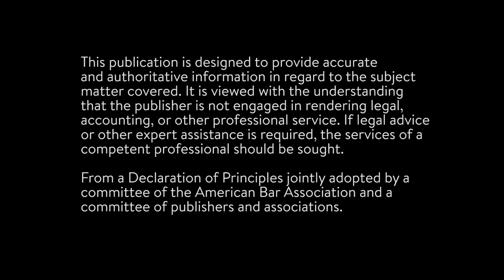Church Insurance Matters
TheChurchLawyers.com | If you are responsible for risk mitigation for a church, ministry or non-profit, David Middlebrook of The Church Lawyers will discuss issues to consider when selecting insurance coverage or working with your insurance provider. The Church Lawyers are dedicated to providing outstanding and practical legal services to churches, ministries, and nonprofits of all sizes. Let The Church Lawyers help you manage risk as you grow your organization.